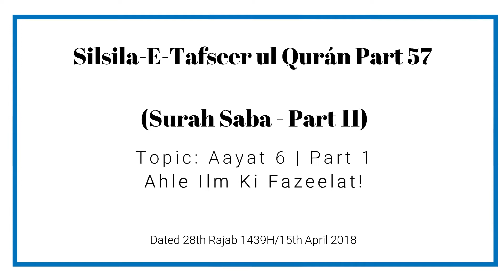Silsil e Tafseer| Saba - 6 (Part: 11/57).|| Muhammad Muaz Abu Quhafah.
سلسلۂ تفسیر القرآن (سبأ: 6).

( Part: 11/57 ).

تاریخ:

28 رجب 1439ھ موافق 15 اپریل 2018، اتوار۔